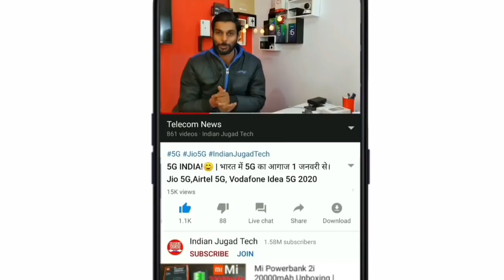Airtel Vodafone Idea Jio Plan Hike Again | Big Announcement By Airtel New Prepaid Plan 2022